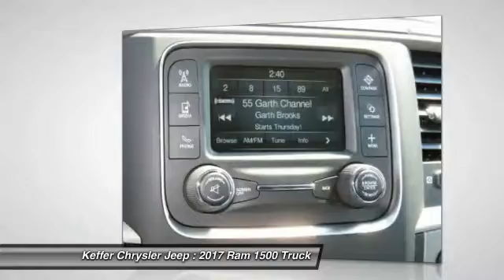2017 Ram 1500 Charlotte NC D175005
2017 Ram 1500 Express

Pick up this Bright White Clearcoat 2017 Ram 1500, available today at Keffer Chrysler Jeep. Featuring Automatic transmission, it has 3 miles. This could be the one you've been searching for.